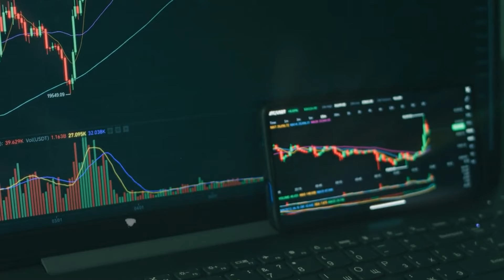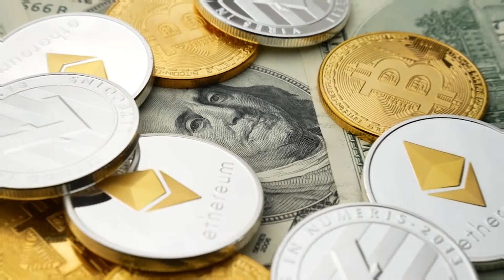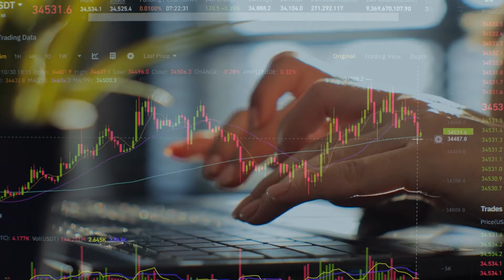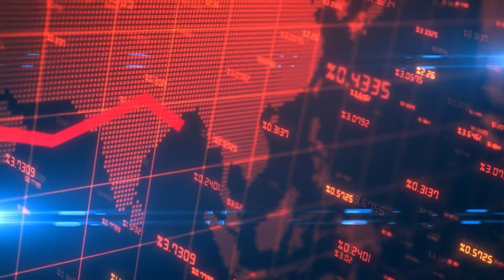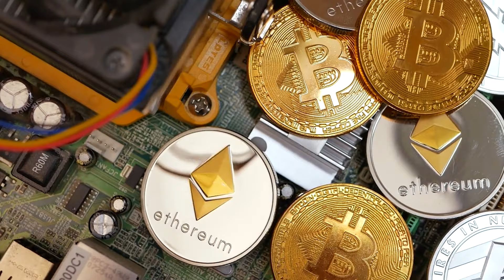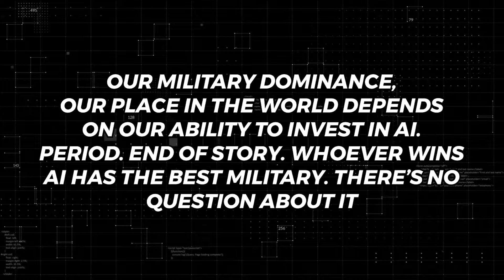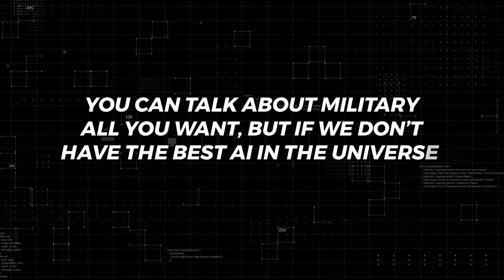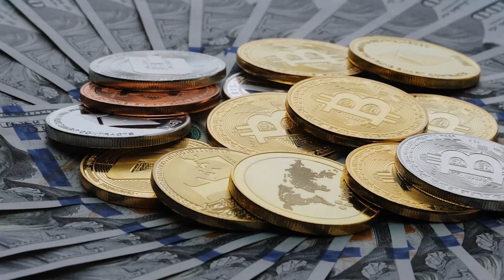Mark Cuban: “Crypto Holders are about to be Insanely Rich”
In this video, we discuss Mark Cuban's exciting prediction that crypto holders are about to become insanely rich. As a well-known investor and entrepreneur, Cuban has a unique perspective on the cryptocurrency market. He shares his thoughts on why now is a crucial time for those invested in crypto and what the future might hold for them.

Cuban highlights several factors that could drive significant gains for crypto investors. We’ll break down his key points, including market trends and technological advancements that could boost the value of cryptocurrencies. Understanding these trends can help you see the potential for growth in this evolving market.